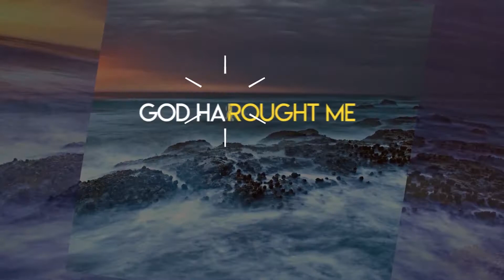Shiloh 2017 Day 4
Day 4 of Shiloh Conference 2017 featured Bishop Mike Okonkwo. God is awesome!